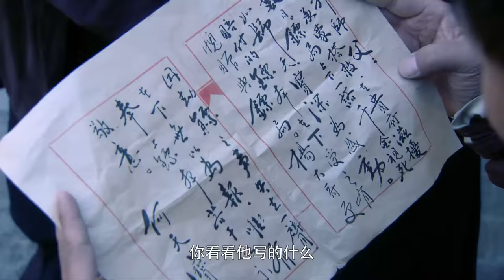【高分電影/Full Movie】姑娘被武館師兄們糟蹋，改頭換面復仇，見一個殺一個！